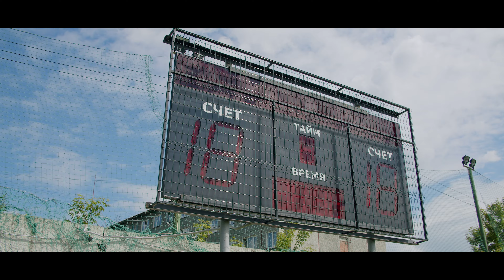ЕНИСЕЙ ТВ | Подготовка к сезону 2021/2022. Утренняя тренировка.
Команда прошла УМО (углубленное медицинское обследование) и приступила к двухразовым тренировкам.
О ходе сборов поговорили с игроками и тренерами команды.